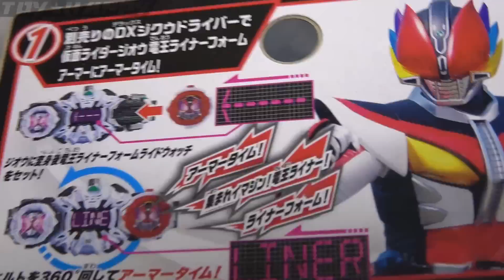ＤＸ電王ライナーフォームライドウォッチ 仮面ライダージオウ Den-o linerform ridewatch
仮面ライダージオウの電王ライナーフォームライドウォッチでアーマータイム。

ライドウォッチホルダー

★仮面ライダージオウのおもちゃ動画リスト